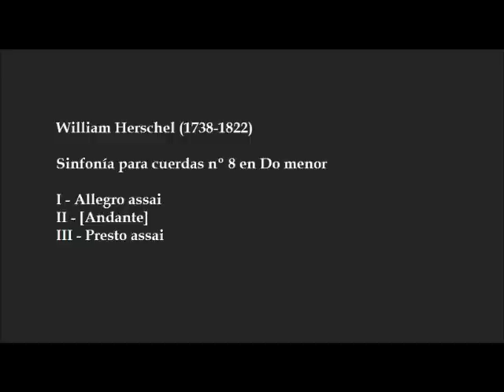William Herschel (1738-1822) - Sinfonía para cuerdas nº 8 en Do menor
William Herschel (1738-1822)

Sinfonía nº 8 en Do menor

I - Allegro assai 0:07
II - [Andante] 4:46
III - Presto assai 7:07

London Mozart Players. Matthias Bamert, dir.

Imágenes:

- "William Herschel", por Lemuel Francis Abbott (1785)
- Urano fotografiado desde la sonda Voyager 2 en 1986
- El telescopio de 12 metros de Herschel